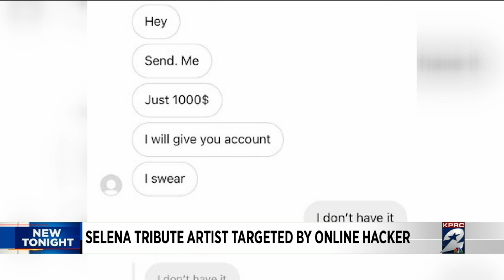Selena tribute artist targeted by online hacker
The artist said the hacker asked her for $1,000